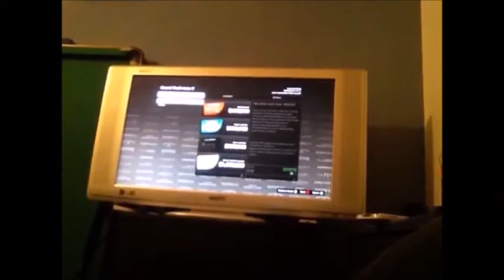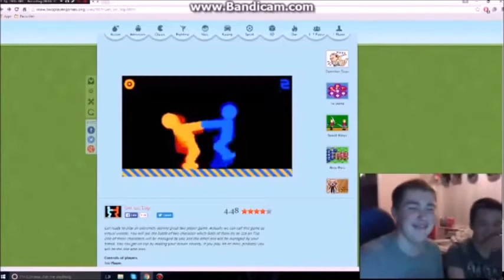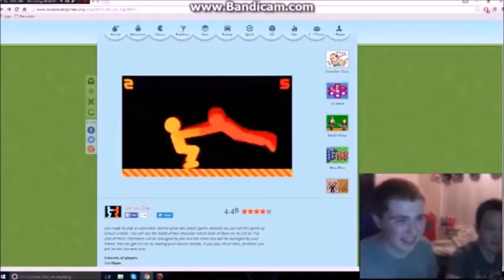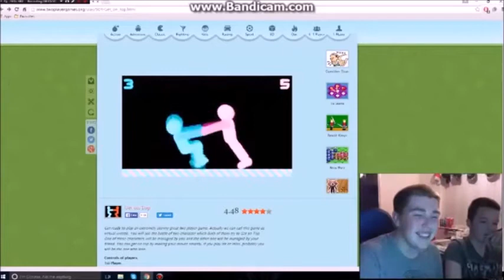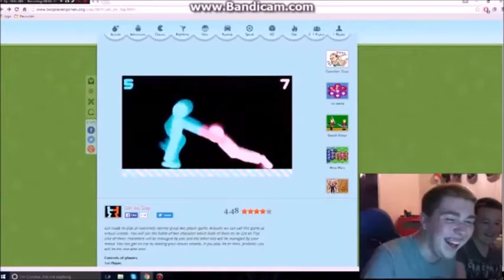MY 500 SUBSCRIBERS SPECIAL BEST MOMENTS OF RILEYGAMER33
NEXT TARGET 600